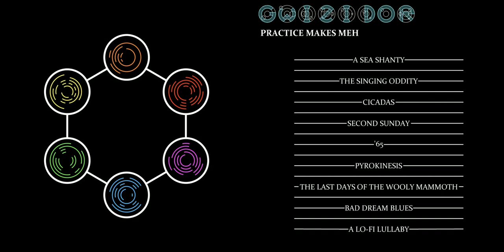Gwizidor - A Sea Shanty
Title: A Sea Shanty
Album: Practice Makes Meh
Cover art: Gwizidor

Vocals: Gwizidor (unfortunately)

Mixing: Gwizidor
Mastering: Gwizidor